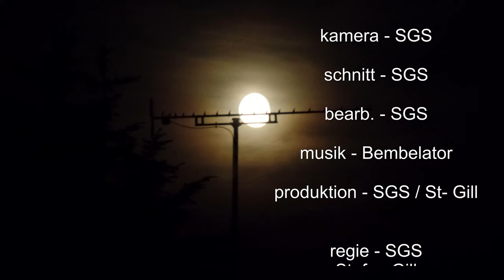Bembelator mit M. Philippi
Grünberg 800 Jahre Stadtfest am 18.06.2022 mit der Band  - Bembelator  -   Ein Film von SGS - film in 4K  ca. 43 min.